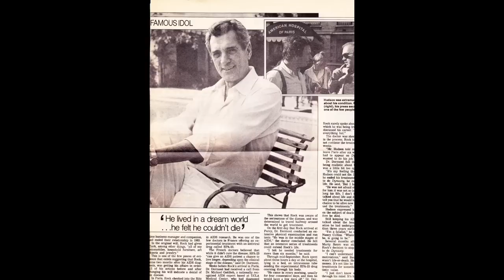ROCK HUDSON PRIVATE PHOTOS OF HIS HOME AND SOME REMODELS.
THESE PHOTOS ARE FROM ROCK HUDSON'S PRIVATE COLLECTION AND MOST HAVE NEVER BEFORE BEEN SEEN.  MONTAGE COURTESY OF ROCK-HUDSON-ESTATE-COLLECTION.COM